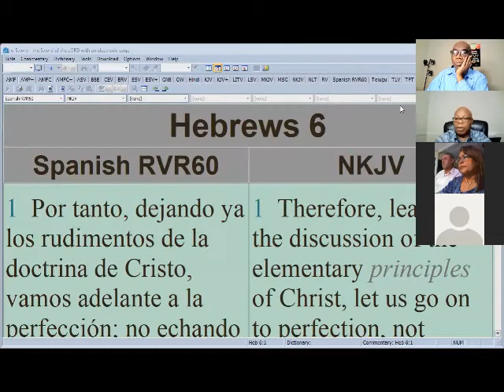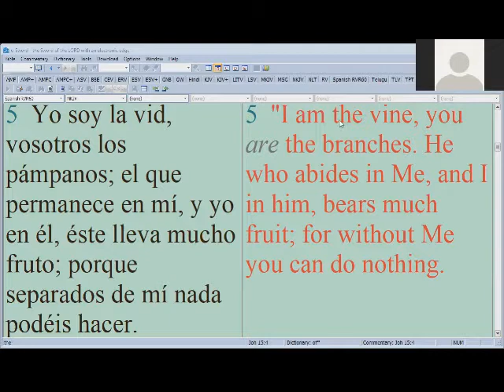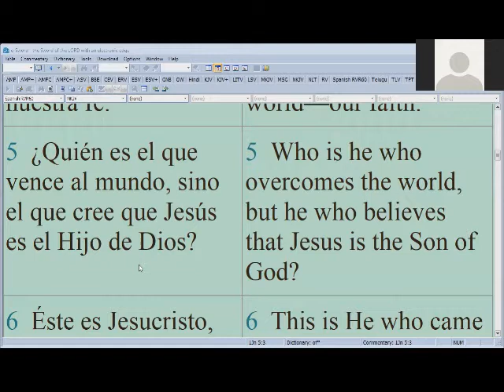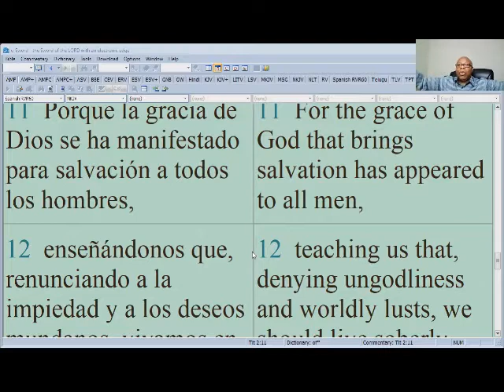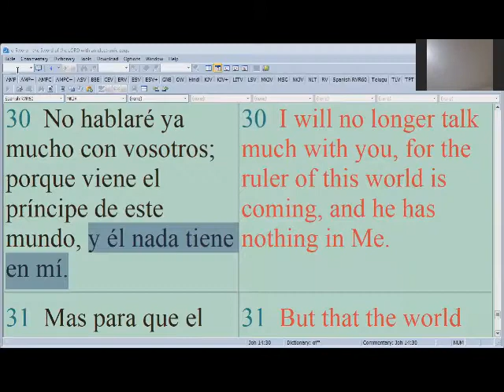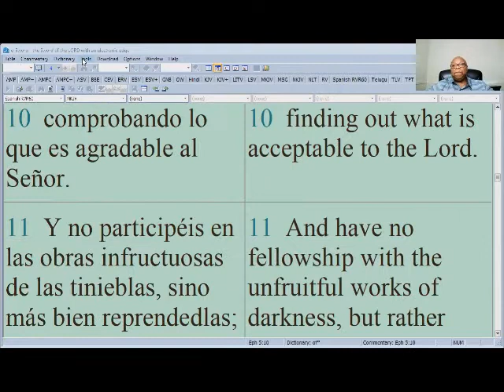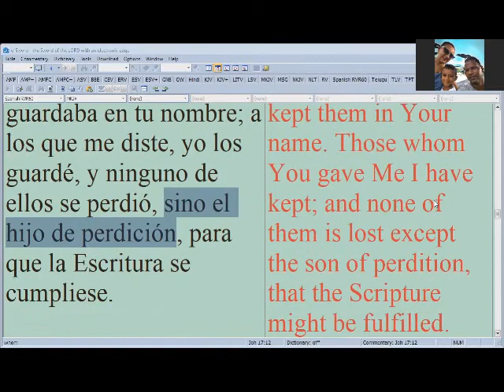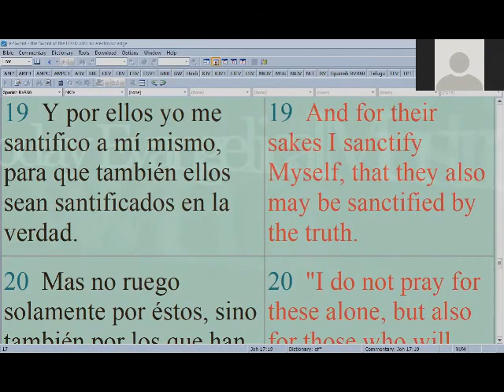Sept 21, 2021 - SUPERANDO EL MUNDO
OVERCOMING THE WORLD